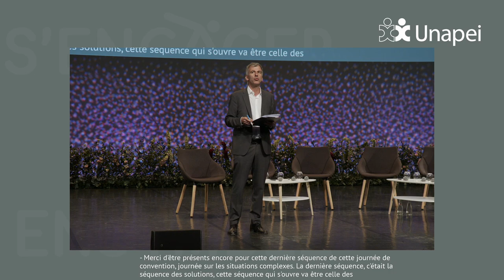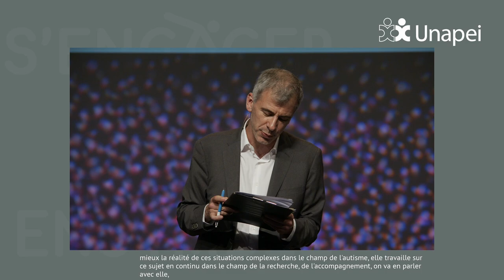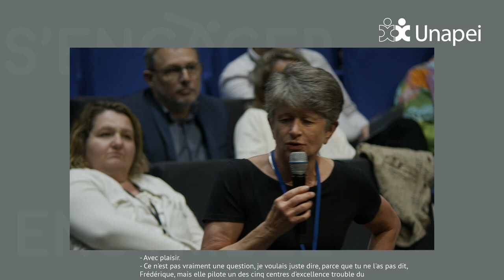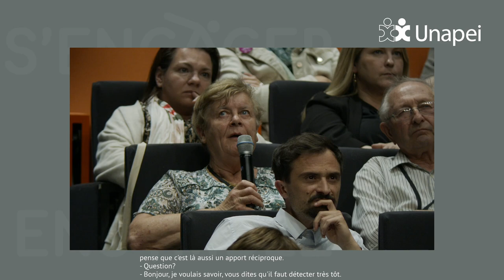[Congrès 2024] Grand témoin : Frédérique Bonnet-Brilhault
La professeur de physiologie,  psychiatre et responsable de l’équipe "Psychiatrie Neurofonctionnelle" à l'Université de Tours, INSERM – Groupe "Autisme", nous a fait l'honneur d'être présente pour partager son regard sur la recherche, et notamment sur l'autisme